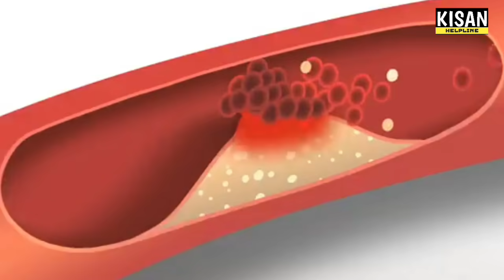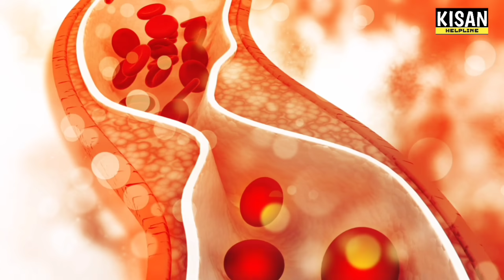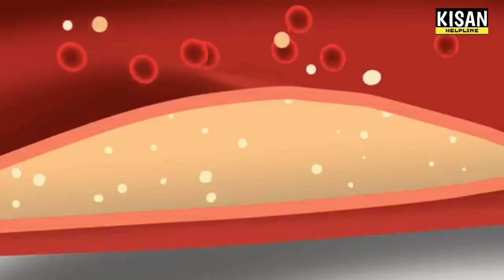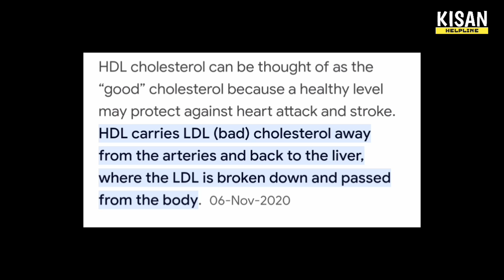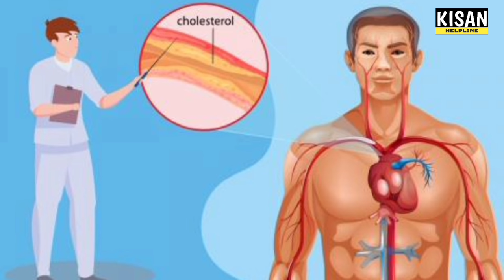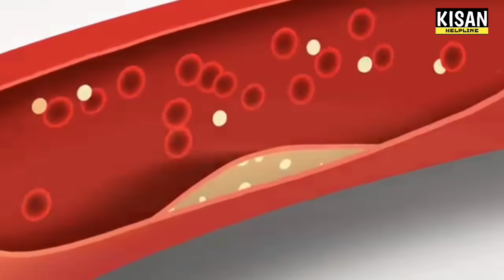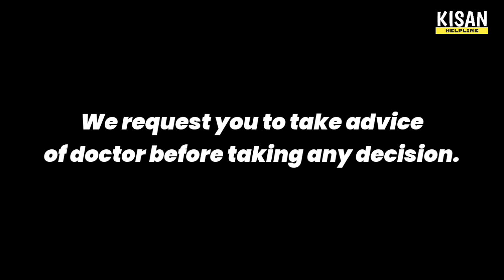48 तासात हार्ट अ‍ॅटॅक येईल जर या लक्षणाकडे दूर्लक्ष केल्यास|heart attack,symptoms,cholesterol,high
हार्ट अ‍ॅटॅक पासुन वाचायच असेल तर हे पहा|heart attack signs,lakshan,symptoms|लक्षणे|Deasease Marathi